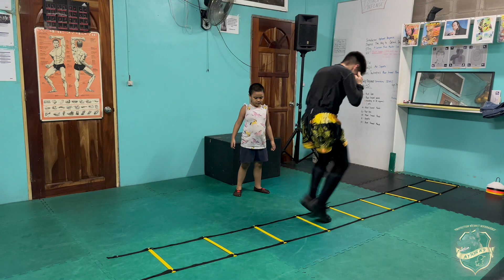Day 11: 30-Day Challenge to Lose 20 Kilos | Agility Ladder, Muay Thai & TRX Workout | Ayios K9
Welcome to Day 11 of my 30-day challenge to lose 20 kilos at Ayios K9! In today's workout, we start with an agility ladder warm-up, followed by Muay Thai combinations on the heavy bag. We then move on to TRX exercises including pike push-ups, push-ups, and knee tucks. Join me as we stay motivated and push ourselves towards our fitness goals. Let’s keep going strong!